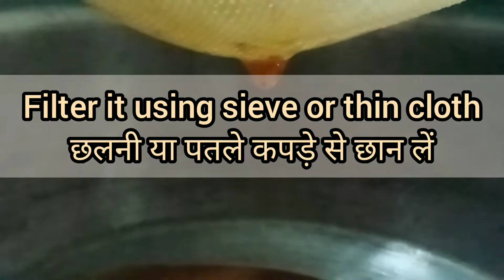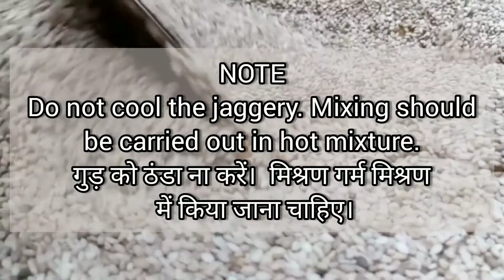Sesame Laddoo (Til Ke Laddoo) || Homemade || Easy Recipe || Sakat ( सकट ) Special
This video include a quick recipe of making "Til ke Laddoo" or "Sesame Laddoo".